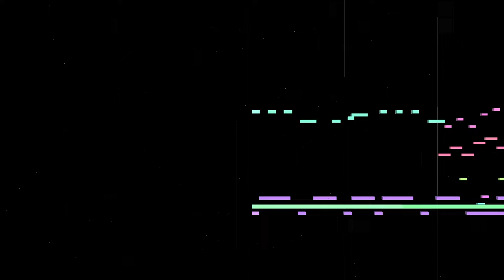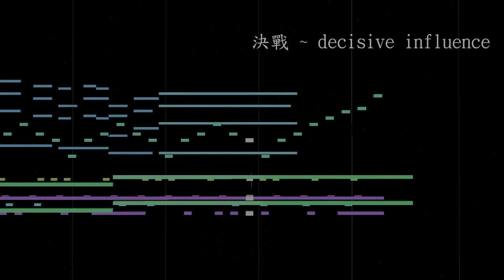Touhou Style Music | 決戰 ~ decisive influence | 東方風自作曲